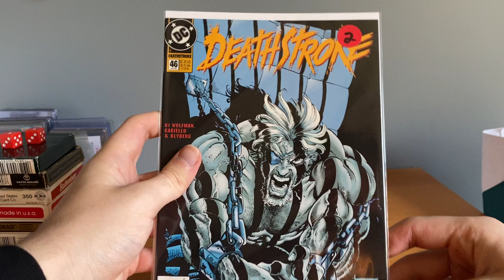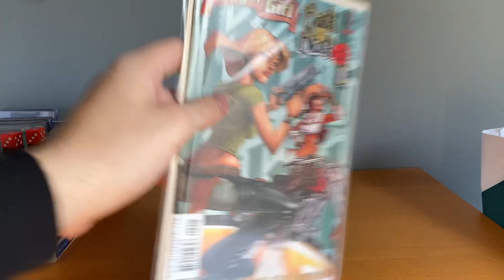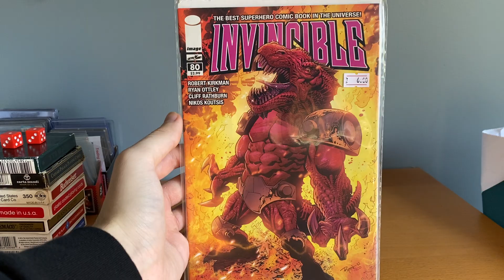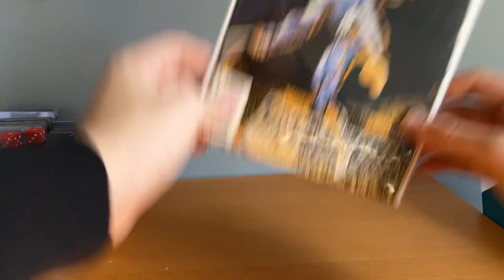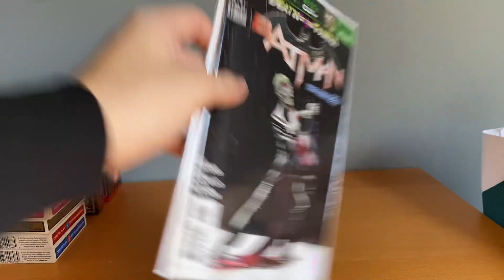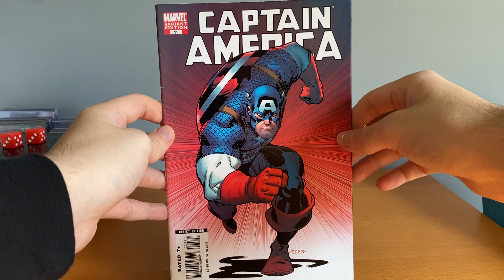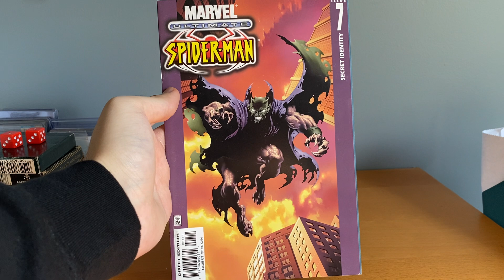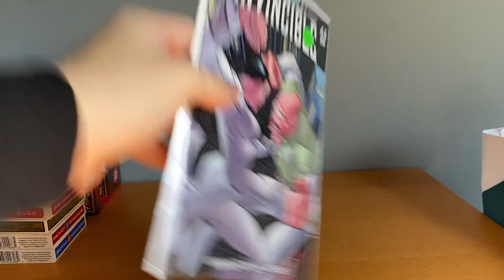Huge Comic Con Haul | Invincible & Moon Knight Keys, Dollar Bin Steals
Ebay ID: willscardsnmore